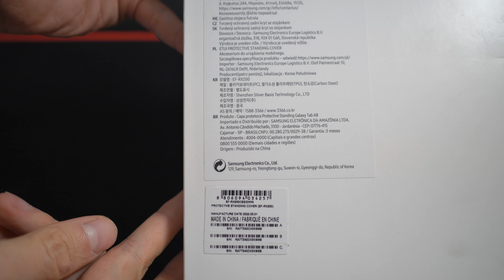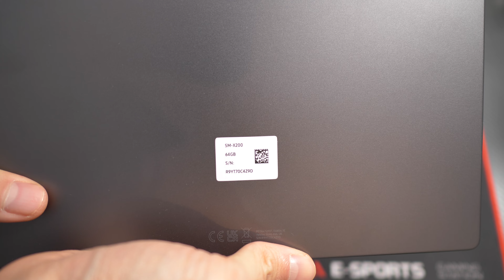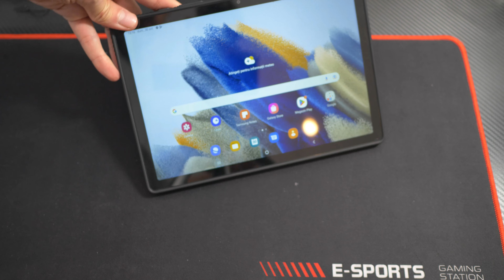Samsung Protective Standing Cover pentru Tab A8, Black Unboxing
Foloseste codul de voucher A53YZ9LC in comenzile tale la PC Garage si vei primi discount 1%!

Equipment Used In This Video:
Mirrorless: Panasonic GH5S
Lens: Panasonic 15mm F1.7 Leica